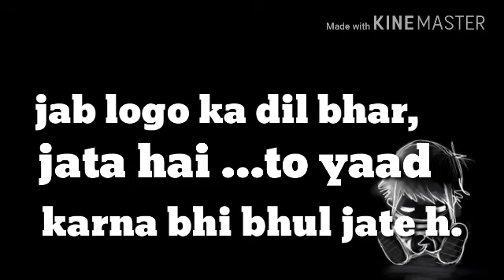Shayari (Lyrics) - Haert Brocken status